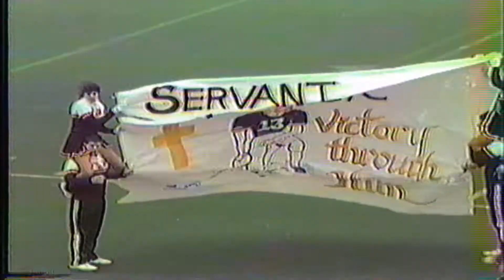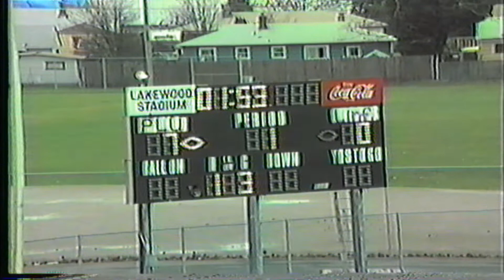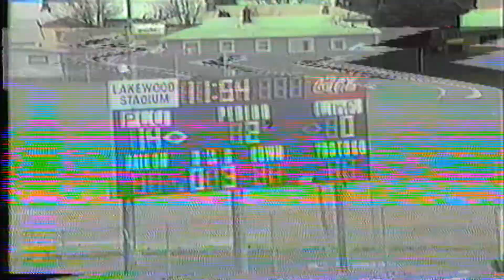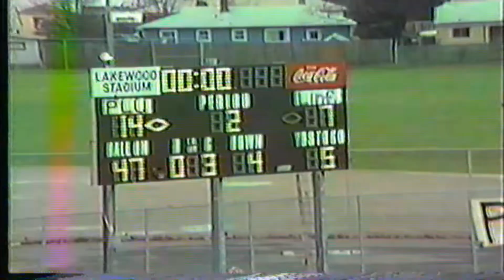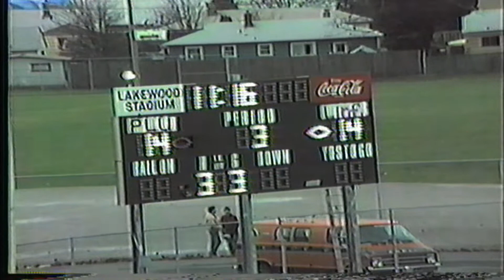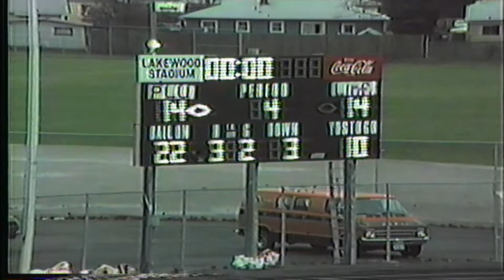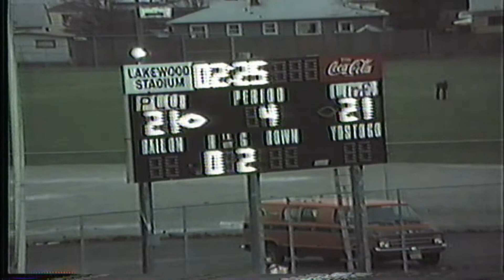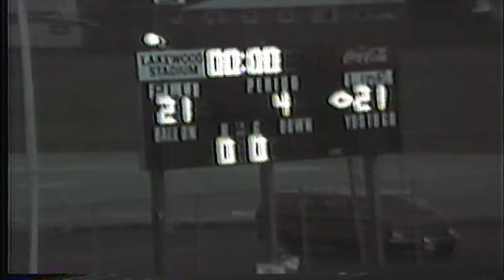PLU Football vs Linfield - Playoff Game 1986